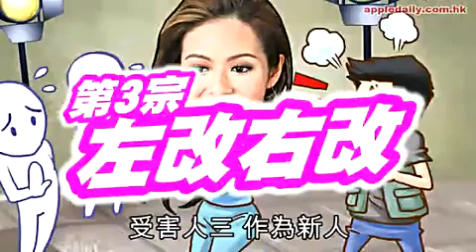嫩模陈亦妮耍大牌招仇恨